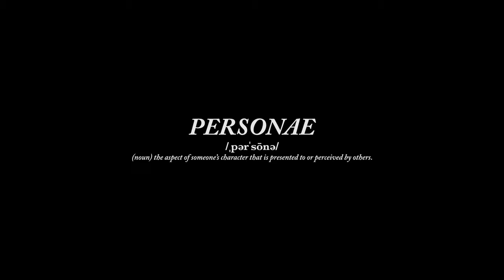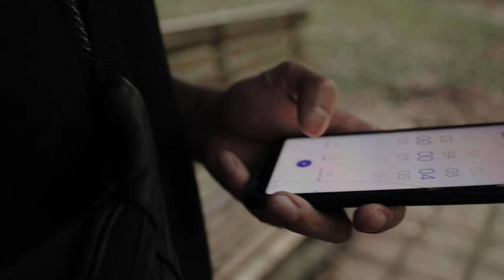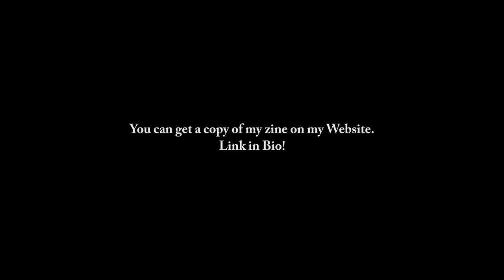BTS Shooting my First Photo Zine : Personae | Hasselblad 500c/m | Fuji Pro 400H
Behind the scenes of my personal Art project called "Personae".
A collaborative project between a professional dancer called Wenlin, a fashion designer called Leixi, and a photographer (me haha).
Everything was shot on 6x6 medium format film with my Hasselblad 500c/m.
I used Fuji Pro 400H as well as a roll of Fuji Provia 100f.

Everything was shot at Gongqing Forest Park in Shanghai, China.

Dancer:
Wenlin @may614

Fashion:
LeiXi @xiixxiixxiix

BTS Video:
Sofia @sofiajeane

Beat produced by Killtheprettyboi. & Cyclopebeats.

Photography Gear :
Hasselblad 500 c/m
Fujifilm Pro 400H